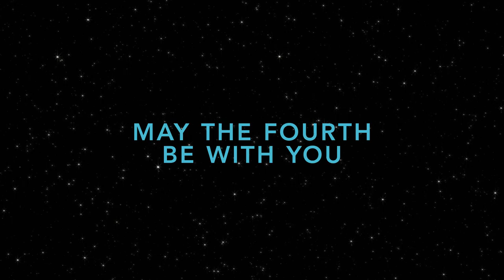Dolphins Daily: Episode 18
May 4, 2016 - Twan Russell is your Dolphins Daily host